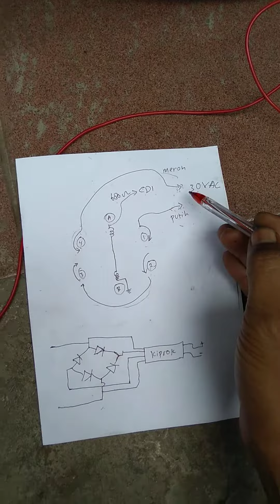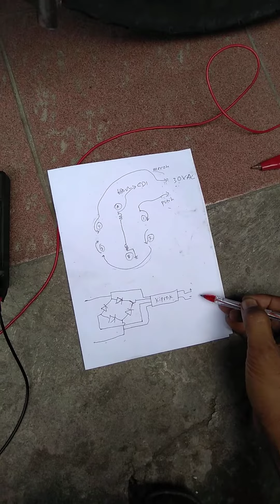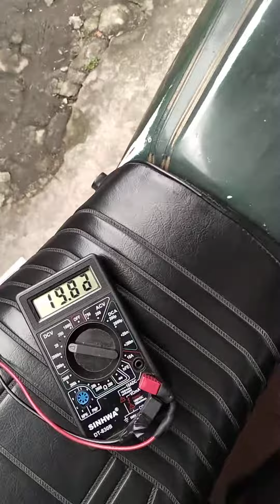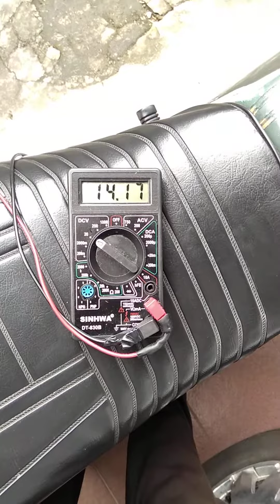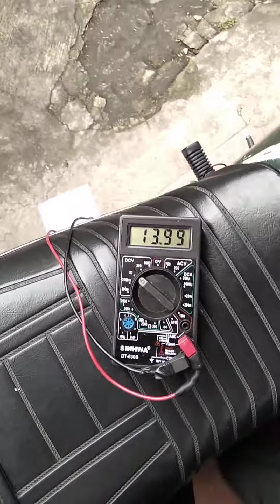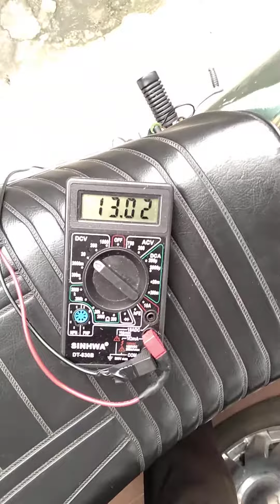pengukuran hasil spul gl 100 pengapian dan pengisian full wave // spool result measurement (part 2)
selamat berkreasi,selamat berkarya.
sukses selalu tuk temen-temen semua.